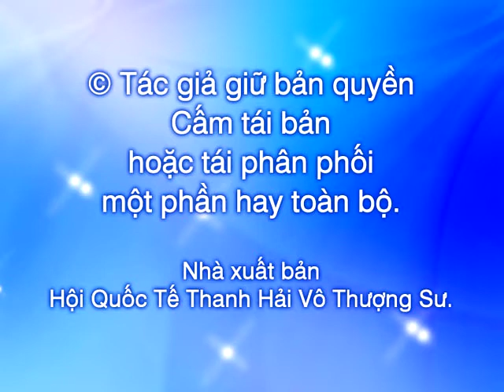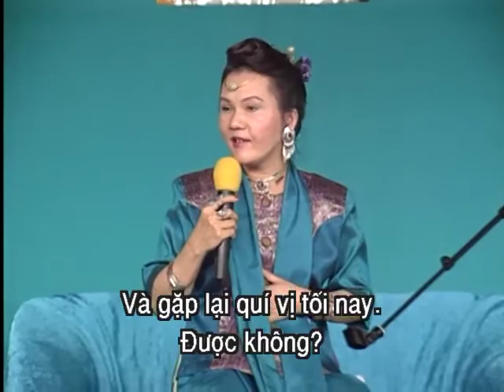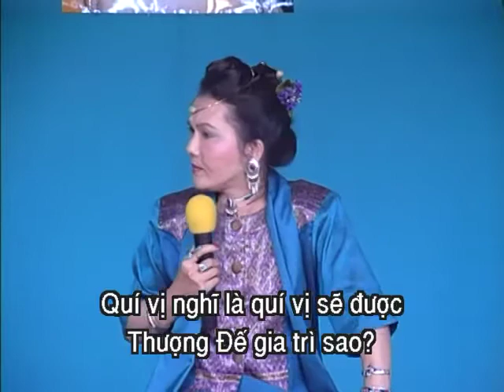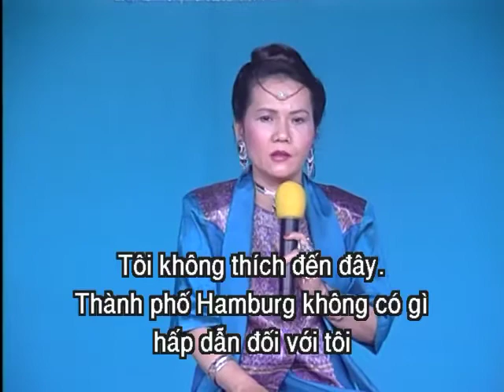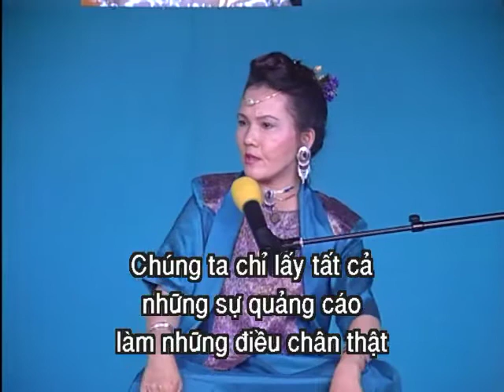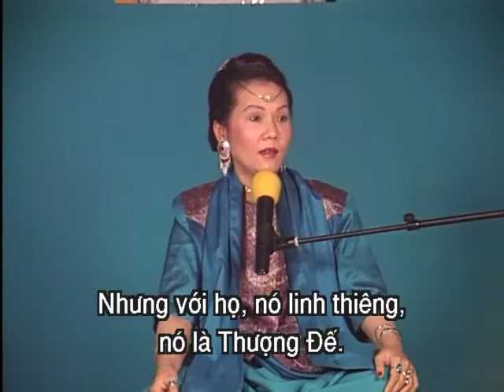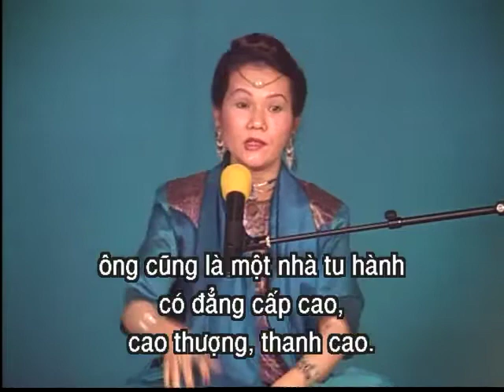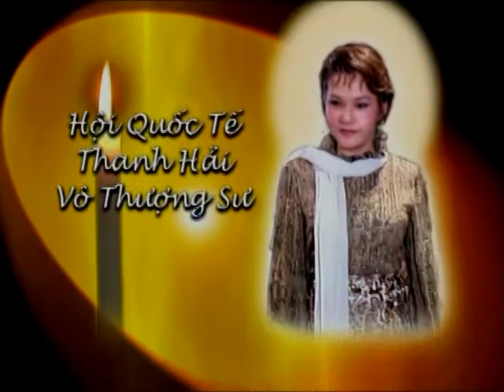493 Trân Trọng Sự Khả Quí Của Tâm Ấn - Thanh Hải Vô Thượng Sư Thuyết giảng tại Hamburg, Đức Quốc